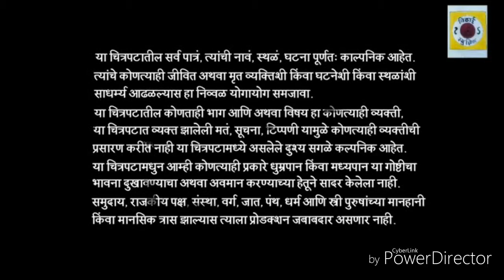समाज प्रबोधन गीत(दारु बंदी)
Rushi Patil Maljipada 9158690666